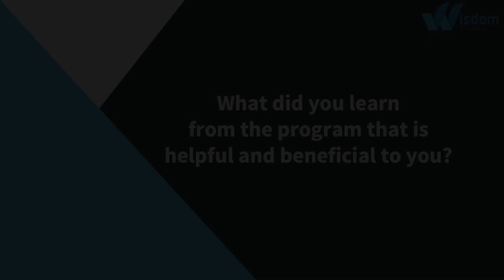WSQ learner Testimonial - CALVIN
WSQ TESTIMONY - CALVIN